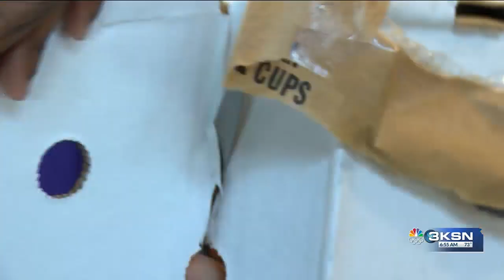Heather's Camp empowers visually impaired children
Every summer, Jayda Purdie finds her true self at Heather’s Camp. The camp gives kids who are blind or visually impaired a traditional camp experience.